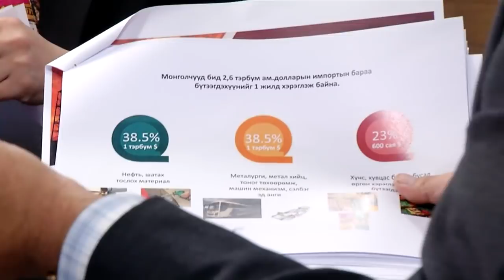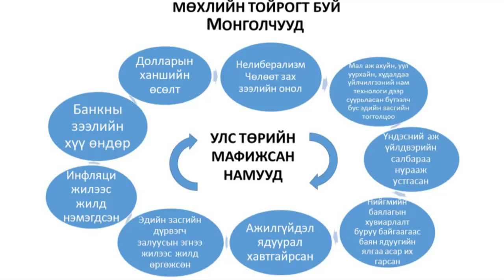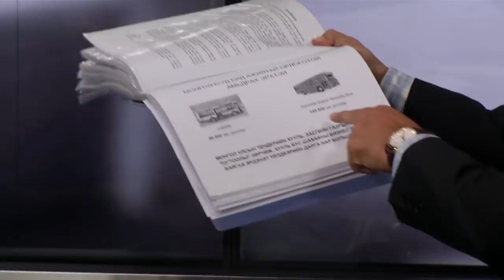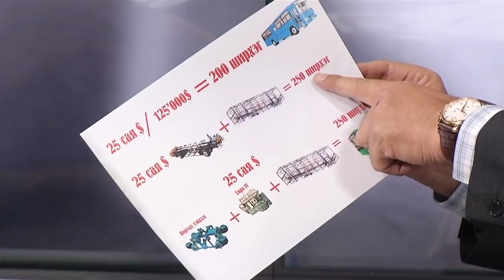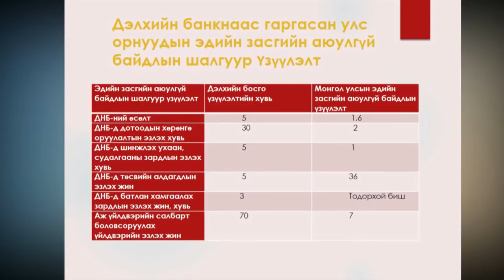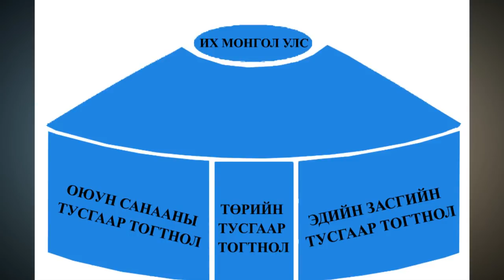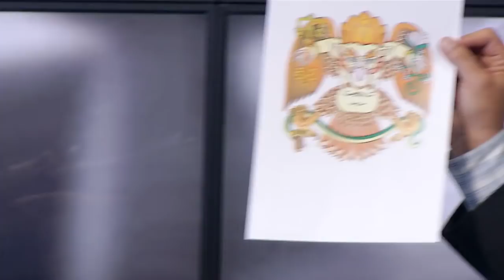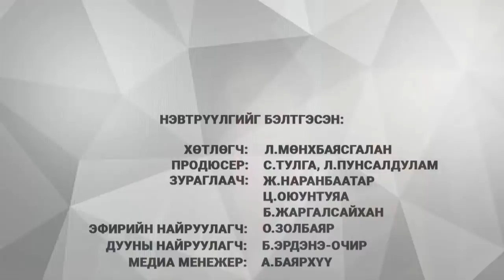Цензургүй яриа: Зөвлөх Инженер Д.Жаргалсайхан оролцлоо